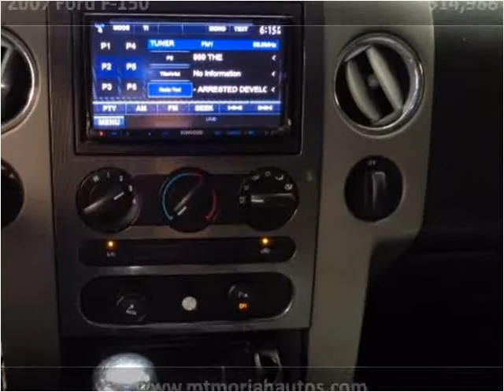2007 Ford F-150 Used Cars Memphis TN